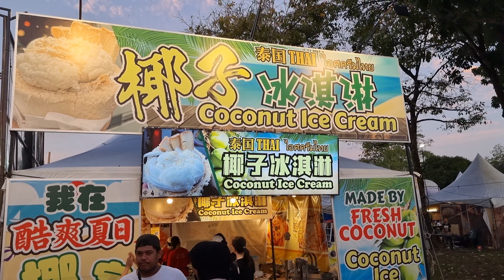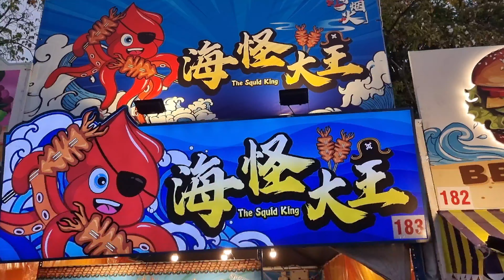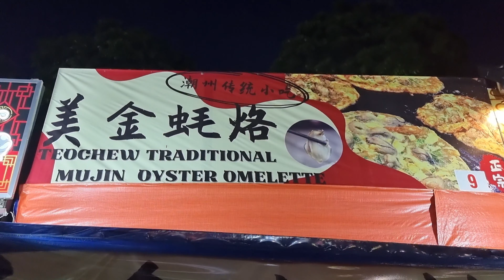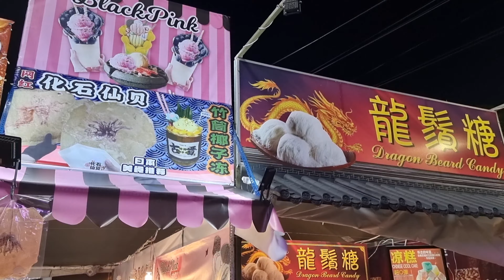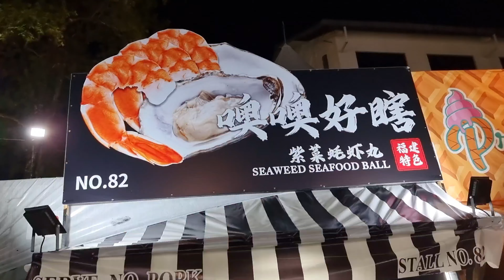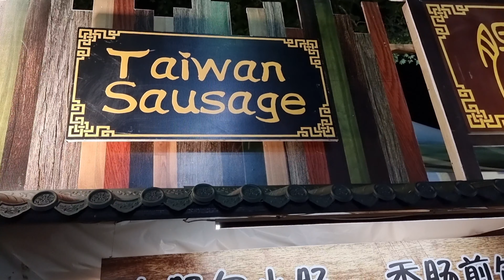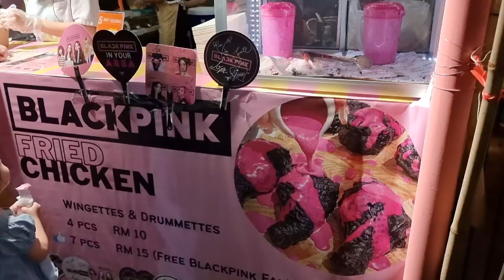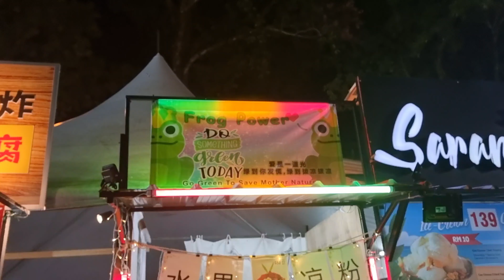"Discovering the Flavors of Kuching Food Festival!" 2023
Welcome to the exciting world of Kuching Food Festival! In this captivating video, we embark on a mouthwatering journey through the streets of Kuching, Malaysia, to explore the rich flavors and culinary wonders this renowned food festival has to offer.

Get ready to tantalize your taste buds as we delve into the vibrant tapestry of local delicacies, from tantalizing street snacks to delightful traditional dishes. Join us as we uncover the secrets behind Kuching's renowned food scene and dive into the melting pot of cultures that have shaped this gastronomic extravaganza.

Immerse yourself in the bustling atmosphere of Kuching Food Festival, where aromas of sizzling satay, fragrant laksa, and crispy pisang goreng fill the air. Through our lens, you'll witness the hustle and bustle of bustling food stalls, each offering a unique taste and experience.

As we indulge in unique flavors and exotic spices, we'll also unravel the stories behind these delectable recipes. Discover the history and significance behind each dish, lovingly passed down through generations, while witnessing the meticulous culinary craft of passionate chefs.

But this festival isn't just about the food; it's a celebration of the vibrant culture and warm hospitality that defines Kuching. You'll witness the lively performances, traditional music, and the infectious enthusiasm of locals, all coming together to create an unforgettable experience.

So whether you're a food enthusiast, a cultural explorer, or simply curious about the wonders of Kuching's culinary scene, this video is your ultimate guide to the flavors of Kuching Food Festival. Join us and let your taste buds embark on an adventure they won't soon forget!